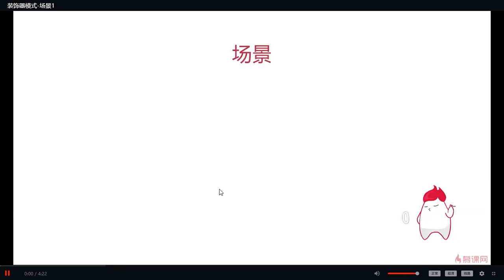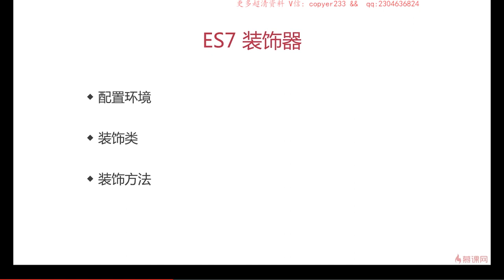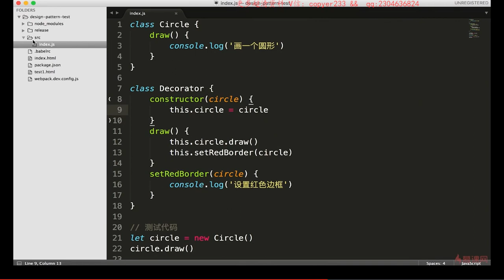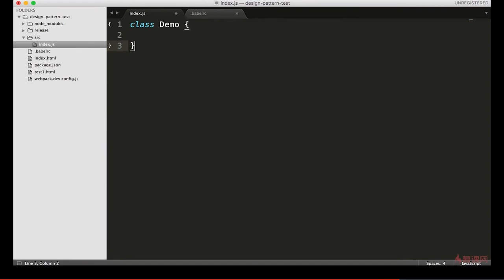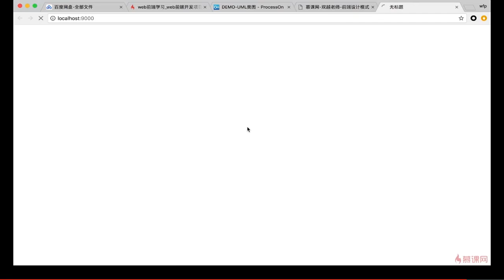7.2 装饰器模式 | 场景1 —— Javascript 设计模式系统讲解与应用